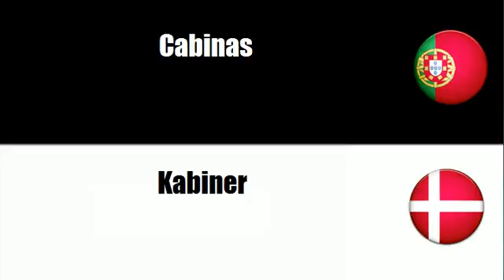Aprenda vocabulário Dinamarquês # Tema = Edifícios pré fabricados